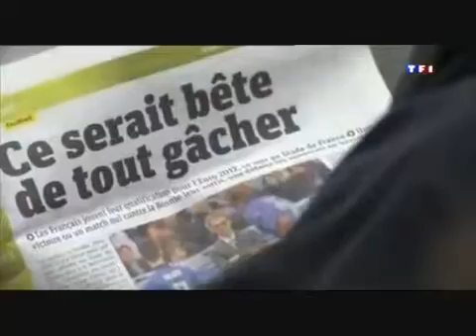Edin Dzeko hip-hop